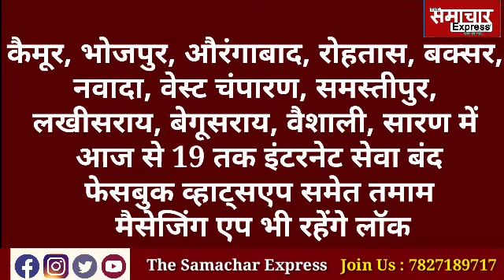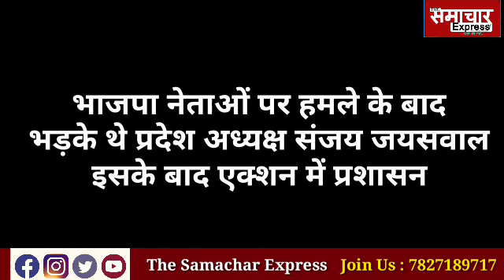बिहार के इन 12 जिलों में Internet बंद, जानें क्यों लिया यह फैसला | bihar internet down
इन 12 जिलों में Internet बंद, जानें क्यों लिया यह फैसला | bihar internet down
Agnipath Protest Bihar